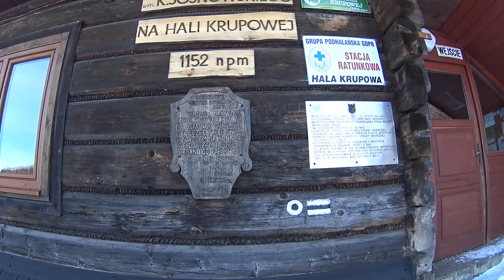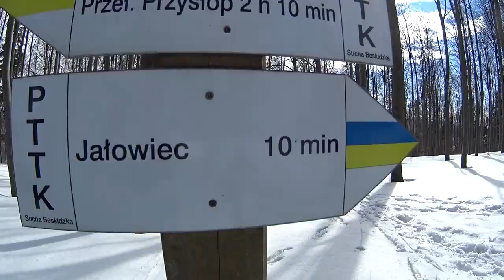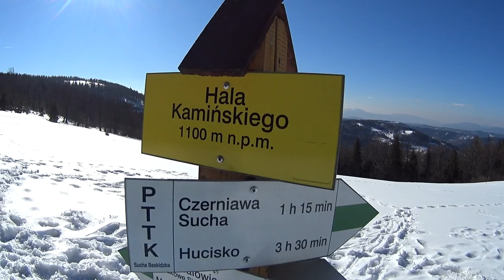Skitury z Babią Górą w tle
Skiturowy weekend w Beskidzie Żywieckim z noclegiem w Zawoi i widokami na Babią Górę :)
12 marca 2022, trasa: Sidzina skansen - szlak zielony - Hala Krupowa - Polica (1369 m n.p.m.) - Hala Krupowa schronisko -  Okrąglica - Przełęcz Malinowe - Sidzina skansen, ok. 22 km, ponad 1100 m podejść,
13 marca 2022, trasa: Zawoja Wełcza - Jałowiec (1111 m n.p.m.) - Czerniawa Sucha - Przełęcz Klekociny  - Mędralowa (1169 m.n.p.m.) - Hala Barankowa - Zawoja Wełcza, ok. 19 km  i ok. 950 m podejść.
Muzyka: Pixelated Autumn Leaves - Jeremy Blake